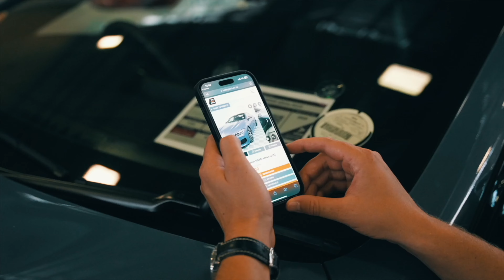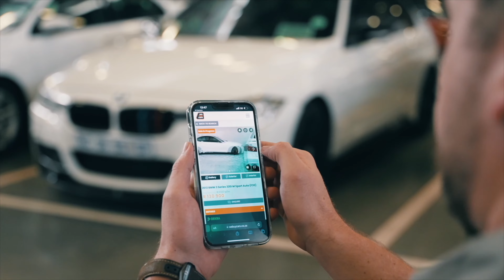My Import Guy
Welcome to My Import Guy.
Discover. Source. Import. Products from around the world for less.